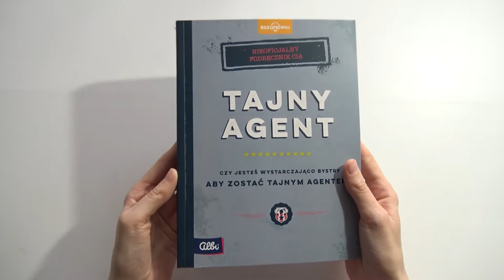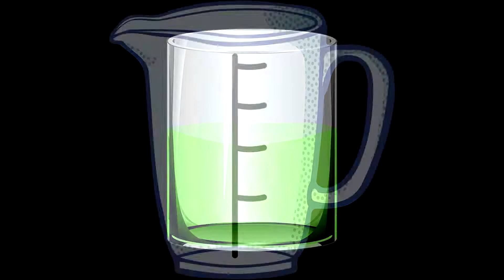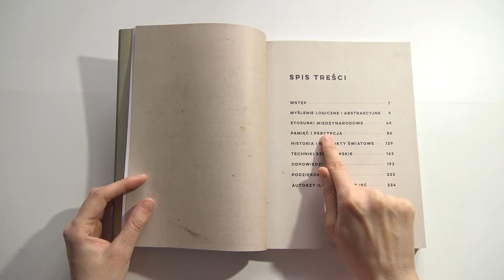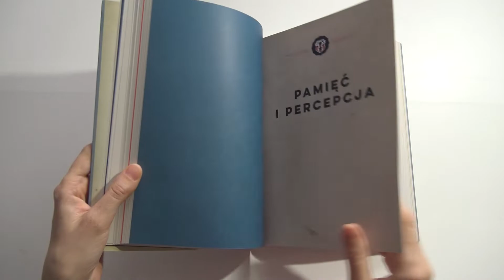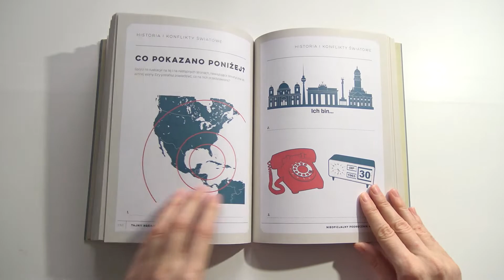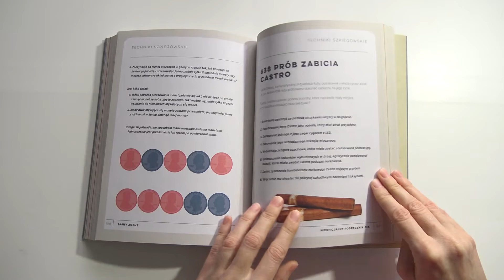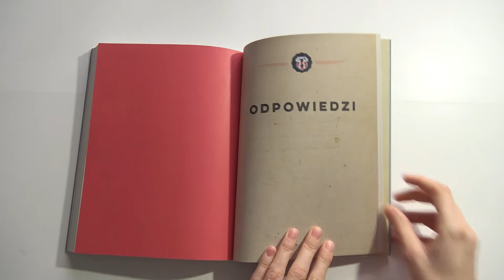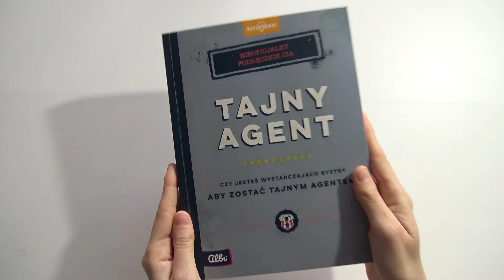Recenzja: Tajny Agent Albi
Któż z nas nie marzył o tym, by być kolejnym agentem 007? Ja nie znam takiej osoby, a wy? Sama marzyłam o byciu tajnym agentem. Pytanie tylko, czy nadaje się na tajnego agenta? Tego nie da się sprawdzić... wróć, to da się sprawdzić za sprawą książki Tajny agent wydawnictwa Albi, którą dziś wam przedstawię. Jak jest ta książka? Czy faktycznie po jej przejęciu czuje się jak Tajny agent, czy to chwyt marketingowy? Obejrzyjcie film, by się przekonać.

Muzyka - Biblioteka YouTube- Monument - TrackTribe, Your Suggestions - Unicorn Heads, Floating Home - Brian Bolger

Tajny agent# Albi# recenzja#